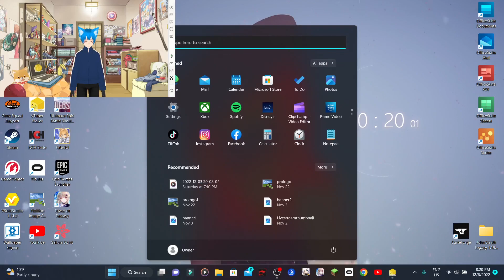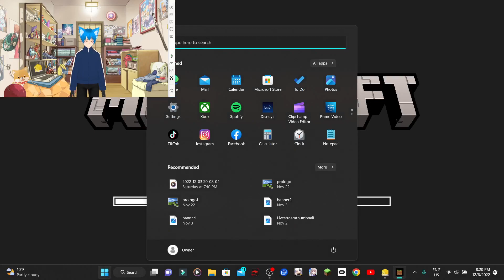Minecraft Fall Survival Series Ep.10 Season 1